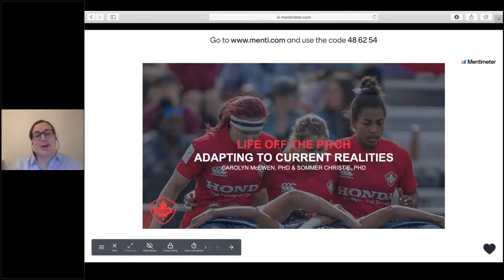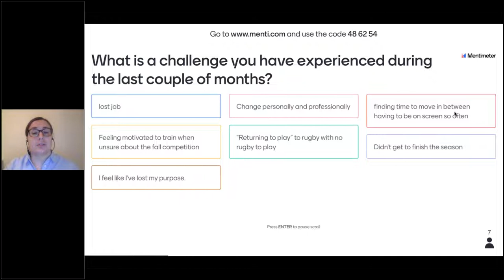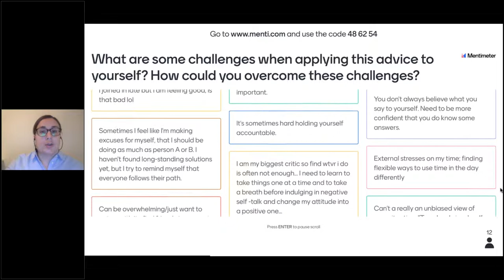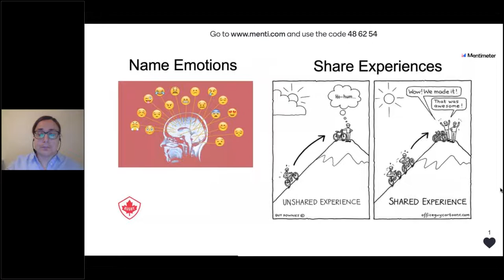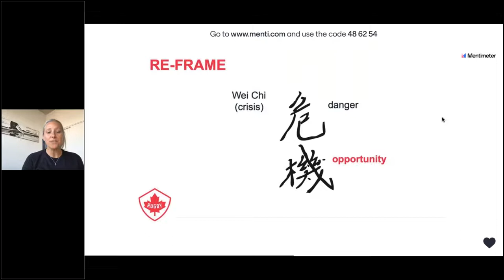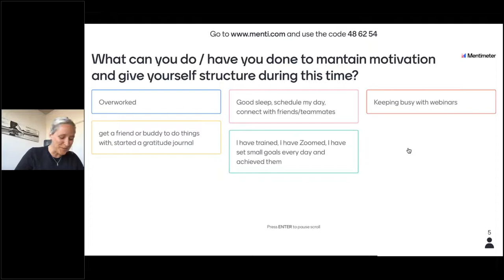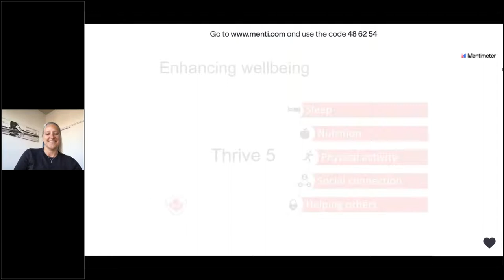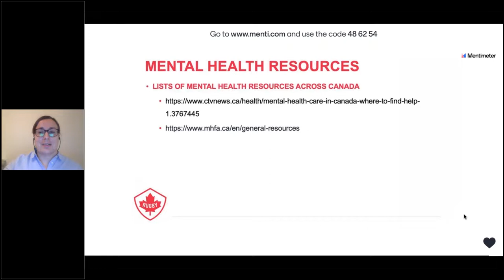Life Off The Pitch: Adapting to Current Realities with Carolyn McEwan and Sommer Christie